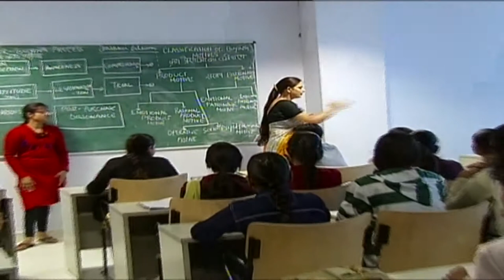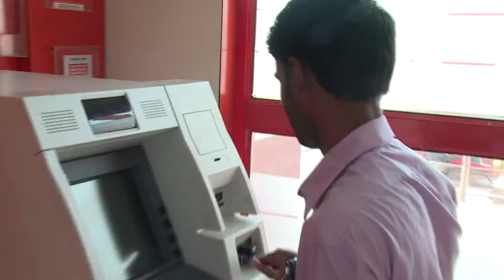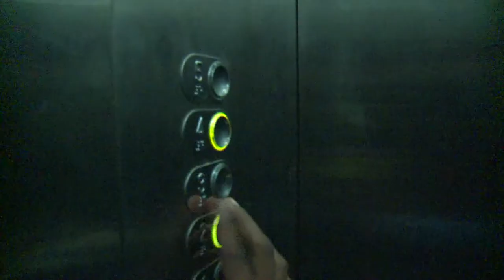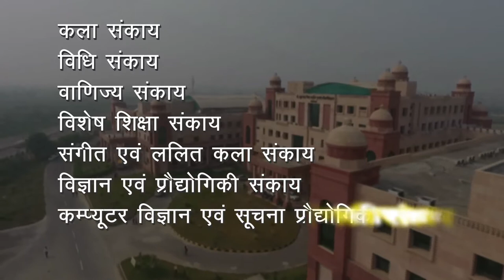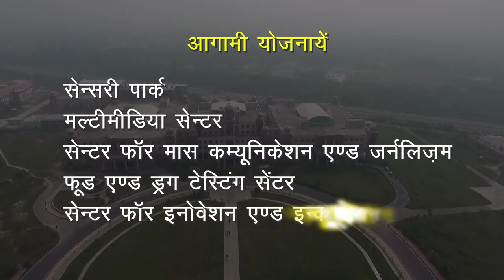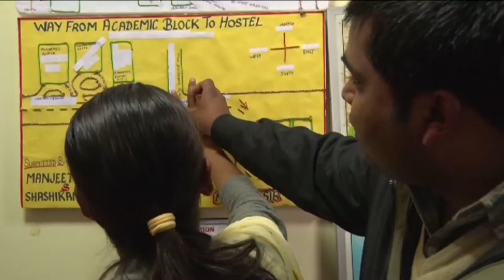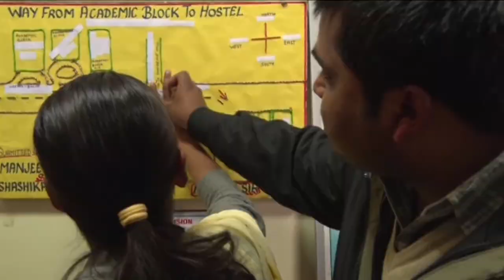DSMNRU DOCUMENTARY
DSMNRU DOCUMENTARY 2017